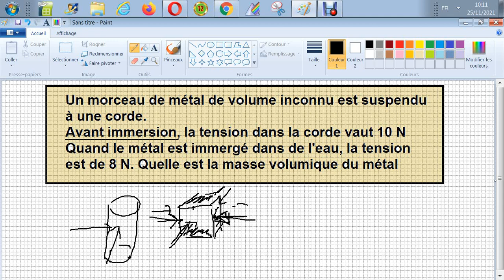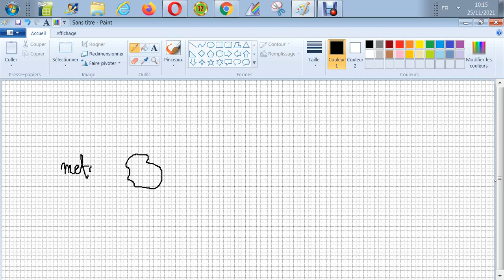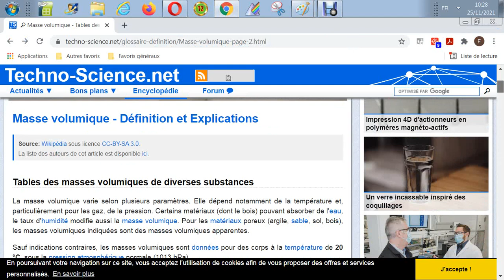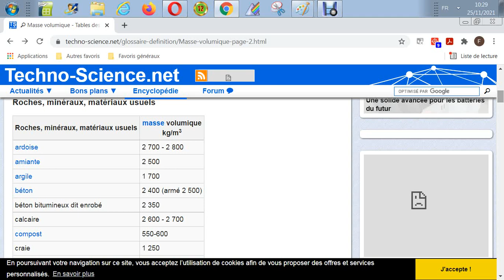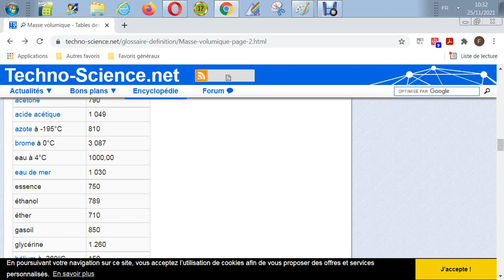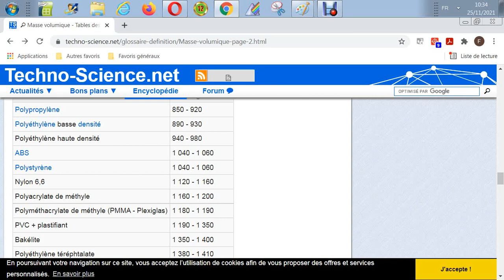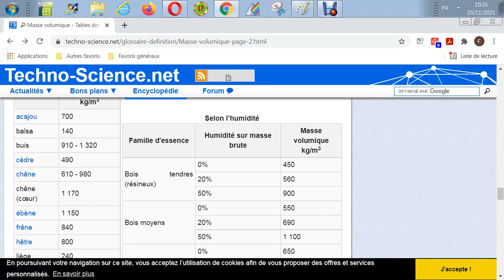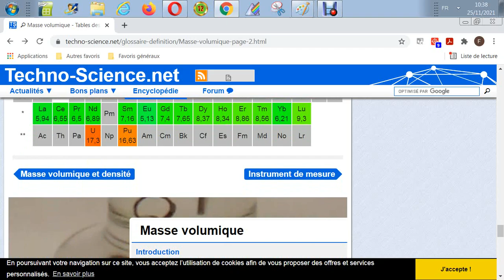Principe d'Archimède - Recherche d'une masse volumique d'un métal porté par une corde tendue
Un morceau de métal de volume inconnu est suspendu à une corde
Avant immersion la tension dans la corde  vaut 10 N
Quand le métal est immergé dans l'eau
la tension est de 8 N
Quelle est la masse volumique du métal
code-PAING-26-1